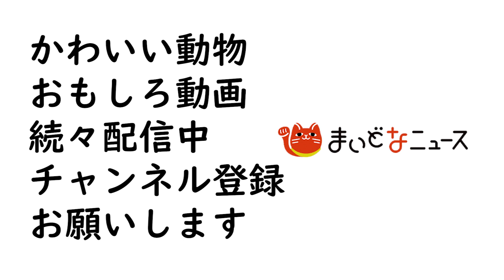これは！ Definitely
中に、人間が入ってますね・・・

むぎ（mugi0411）
anicas★アニキャス所属